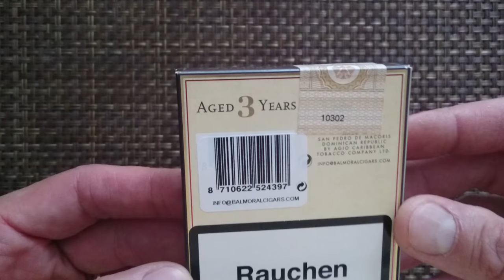Balmoral Aged 3 Years Coronita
Balmoral, Short Panetela, Dominikanische Republik, Deckblatt- Mata Fina Brasilien 3 Jahre Lagerung, Einlage- Karibik, Umblatt- Dominikanischer Olor, Ringmaß 35, Länger 98, Durchmesser 14,1, Schortfiller, medium, 5-er 7,35€, 15-20 Minuten